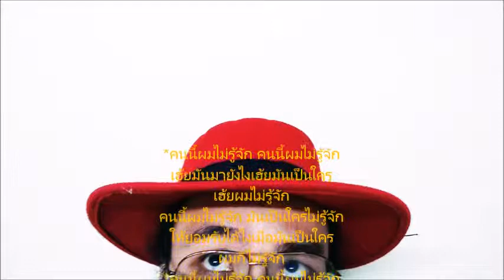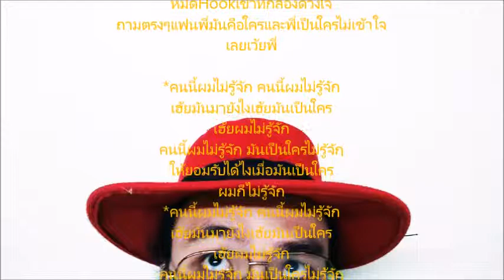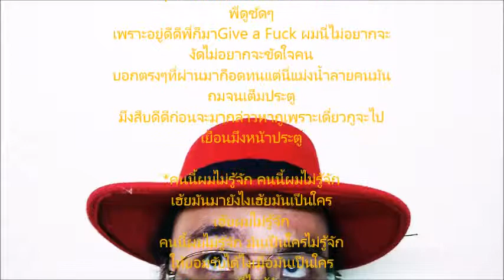ผมไม่รู้จัก!(WHO?) : WINWANG (MixTape/DEMO)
ผมไม่รู้จัก!(WHO?)
Mixtape/DEMO
Artist :WINWANG
Lylic:WINWANG
BEAT: "Rap Game" By Hip Hop Beats - Instrumental | Mixla

*คนนี้ผมไม่รู้จัก คนนี้ผมไม่รู้จัก
เฮ้ยมันมายังไงเฮ้ยมันเป็นใคร
เฮ้ยผมไม่รู้จัก
คนนี้ผมไม่รู้จัก มันเป็นใครไม่รู้จัก
ให้ยอมรับได้ไงเมื่อมันเป็นใคร
ผมก็ไม่รู้จัก

พี่ใจเย็นๆก่อนพี่ใจเย็นๆก่อนพี่ทำใจดีดีนะพี่นะ
พี่ฟังผมก่อนนะพี่ตั้งสตินะพี่ฟังผมดีดีนะพี่นะ
ไปฟังอะไรเขามาอยู่ๆพี่ก็มาด่าอยู่ๆพี่ก็มาว่าเอ้าตายห่า
หาว่าผมไปแย่งแฟนหาว่าผมไปหม้อแฟนแฟนพี่เป็นใครวะห่า
เราเคยรู้จักกันมาก่อนหรือพี่เราเคยเจอกันมาก่อนหรือพี่
พี่จำคนผิดคนหรือเปล่าพี่เฮ้ยบอกตรงกูโคตรงงเลยวะพี่
อยู่ๆPostและก็ด่าในFacebookเหมือนโดนปล่อยหมัดHookเข้าที่กล่องดวงใจ
ถามตรงๆแฟนพี่มันคือใครและพี่เป็นใครไม่เข้าใจเลยเว้ยพี่

อยู่ๆผมก็ดันมากลายเป็นคนเลวอยู่ๆพี่ก็โพสมาด่าว่าผมเลว
Tag Face. แล้ว เอาไปตราหน้าว่าKuเลวMergเคยถามอะไรKiก่อนรึยัง
อยากรู้จังใครกันที่เป็นควายพี่โดนแฟนพี่หลอกรึเปล่าไอ้ฟาย
ความรักพี่มันอาจจะหมดความหมายผมเลยโดนใส่ร้าย
เพราะแฟนพี่ไม่อยากจะอยู่
บอกตรงๆอย่ามาหาว่าเป็นครูผมแค่อยากให้พี่รู้ให้พี่ดูชัดๆ
เพราะอยู่ดีดีพี่ก็มาGive a F_ck ผมนี่ไม่อยากจะงัดไม่อยากจะขัดใจคน
บอกตรงๆที่ผ่านมาก็อดทนแต่นี่แม่งนํ้าลายคนมันถมจนเต็มประตู
Mergสืบดีดีก่อนจะมากล่าวหาKuเพราะเดี๋ยวKuจะไปเยือนMergหน้าประตู

Mergสืบดีดีก่อนจะมากล่าวหาKu
เพราะเดี๋ยวKuจะไปเยือนMergหน้าประตูISUS!